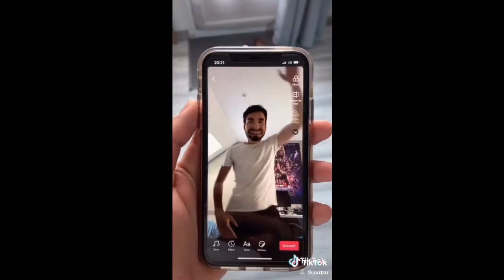BEST-OF TIK TOK #3